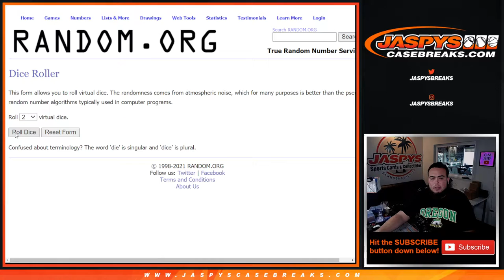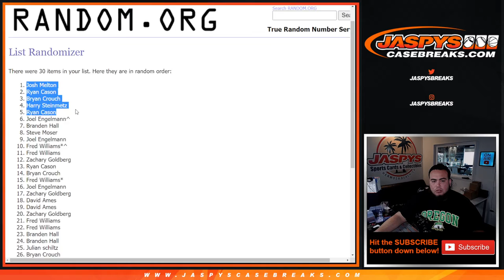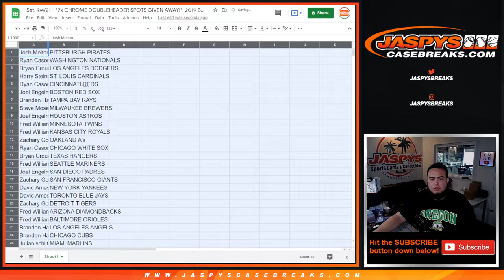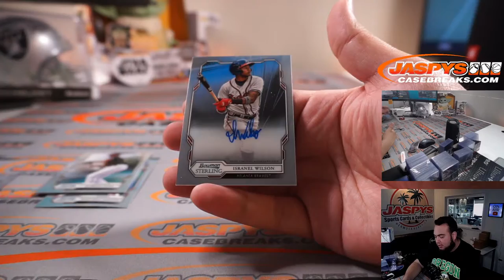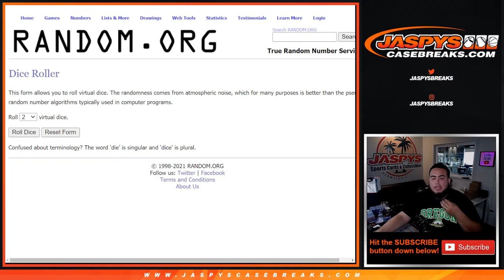Sat. 9/4/21 - *7x CHROME DOUBLEHEADER SPOTS G/A!* 2019 Bowman Sterling Baseball Mini-Box #5 *RT*